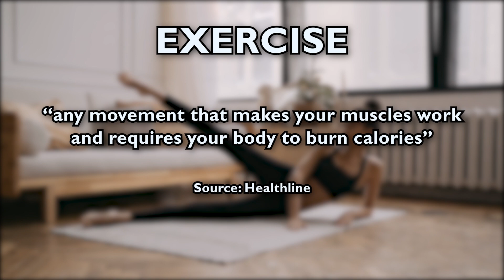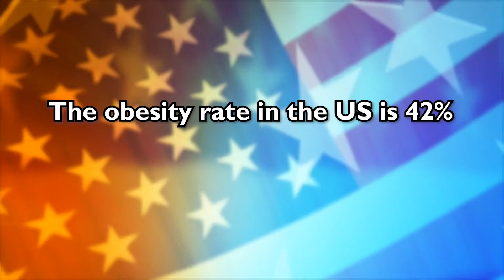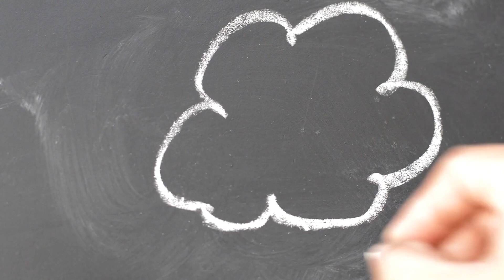How To Live Longer (According to Science)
Today we discuss some science-backed ways to live a longer, happier, and healthier life! From exercise, diet, and much more, trying the tips discussed in this video will (potentially) extend your life!

Sources for further reading:
Loneliness Meta Analysis
Can You Lengthen Your Life? w/ Dr. Ferrucci